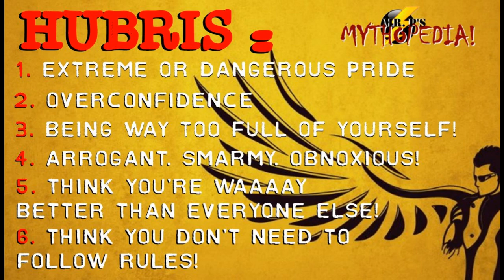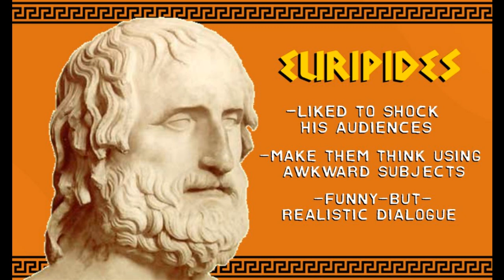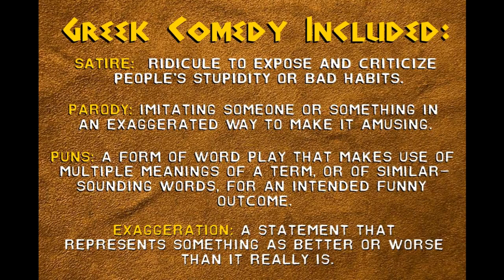Plays of the Ancient Greeks: Tragedies and Comedies - The Basics (w/Mr. P.)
The ancient Greeks were, without a doubt, a culture that has lent us many of the foundations on which our modern civilization sits upon. Art, architecture, law and science are but a few of the many things that have been passed on to us. And just like us, those distant cultural ancestors loved to be entertained with tales of woe and with belly laughs! Check out the basics on Greek tragedies and comedies and find out what they were all about!

Check out some of the following links for more info on the topic discussed in the video: